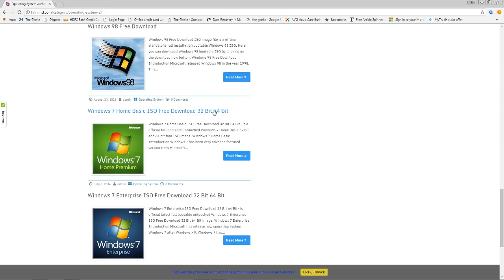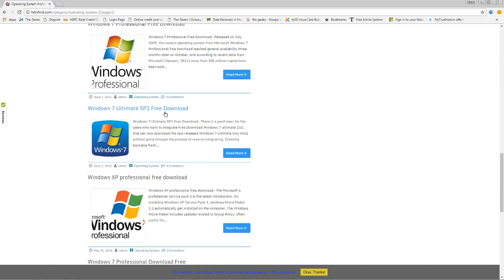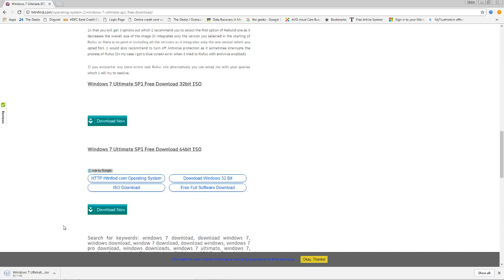Windows 7 Ultimate ISO Download for free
In this video you will learn to download windows 7 ultimate ISO file for free.